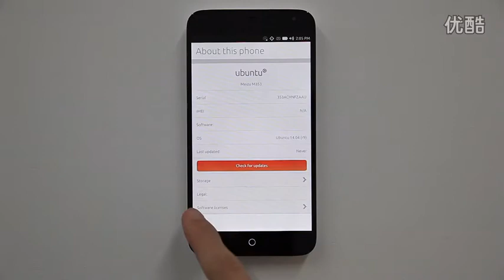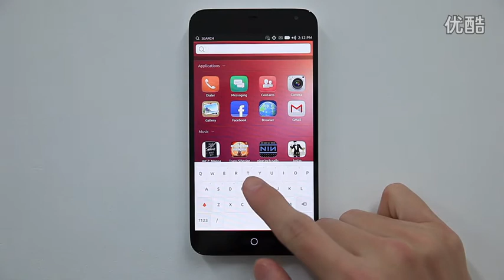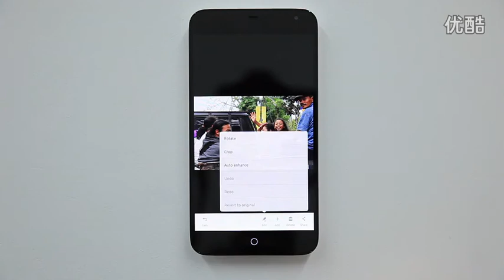MEIZU x Ubuntu （hands on）超清版